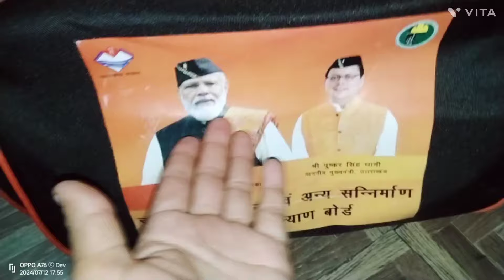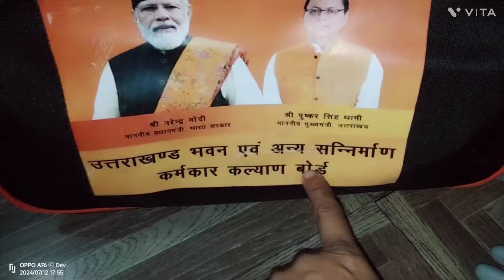समूह के सभी सदस्यों को मिला आज श्रम कार्ड से सामान 🥰ll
samooh ke sabhi sadasya ko mila aaj sram card se saaman